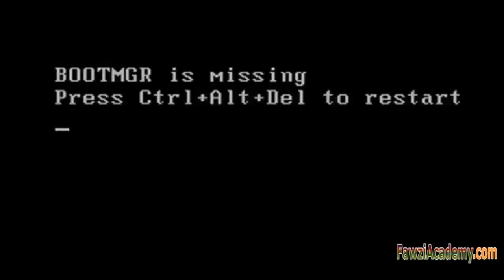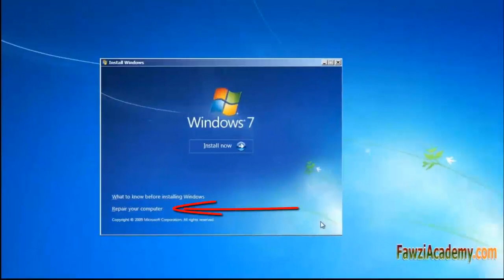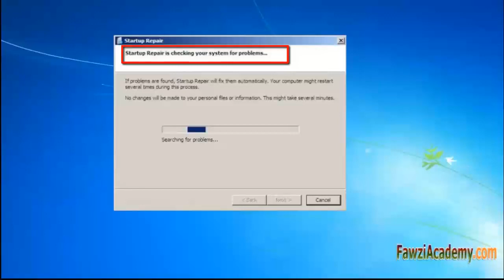Windows 오류 메시지를 해결하는 방법 Bootmgr가 누락되어 있습니다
Windows 오류 메시지가 "하여 Bootmgr은 Ctrl + Alt + Del을 눌러 다시 시작 없습니다"문제 해결을 수정하고 해결하는 방법이 문자 메시지 오류가 부트 섹터가 손상되거나 누락되어 있음을 나타냅니다. 문제가 하드웨어와 관련이없는 경우, 당신은 그것을 해결할 수 있습니다
상대적으로 쉽게, 오래 당신이로, Windows의 시스템 복구 옵션은 무엇 시스템 복구 옵션 시동 복구를 사용하여 편리하게 윈도우 DVD?

오류 메시지 "Bootmgr가 누락되어 있습니다. 다시 시작하려면 Ctrl + Alt + Del를 누릅니다."
이 오류는 부트 섹터가 손상 되었거나 손실되어 있음을 나타냅니다.

다음 메서드 를 사용 하 여 Windows 시작 문제 해결 방법.

적용
윈도우 비스타 스타터
윈도우 비스타 홈 베이직
윈도우 비스타 홈 프리미엄
윈도우 비스타 비즈니스
윈도우 비스타 엔터프라이즈
윈도우 비스타 얼티밋
윈도우 7 스타터
윈도우 7 홈 베이직
윈도우 7 홈 프리미엄
윈도우 7 엔터프라이즈
윈도우 7 프로페셔널
윈도우 7 얼티밋
윈도우 8
윈도우 8 엔터프라이즈
윈도우 8 프로
윈도우 8.1
윈도우 8.1 기업
윈도우 8.1 프로